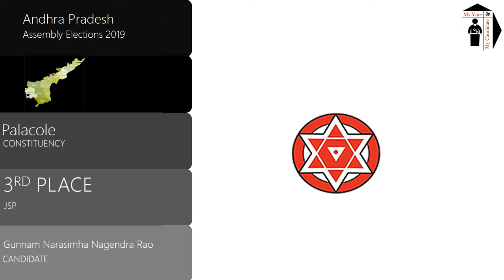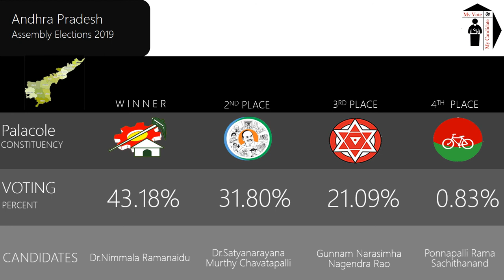Palacole Assembly Constituency